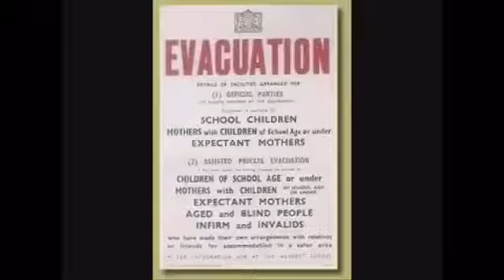Sue Made A Big Impact On The World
Our sue